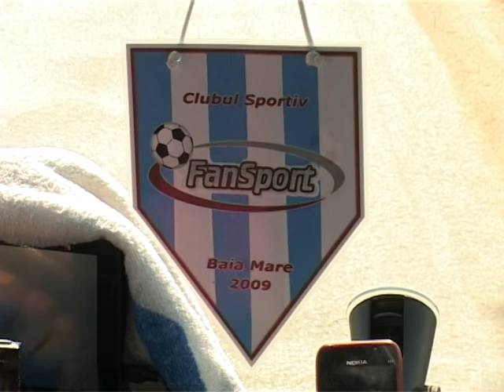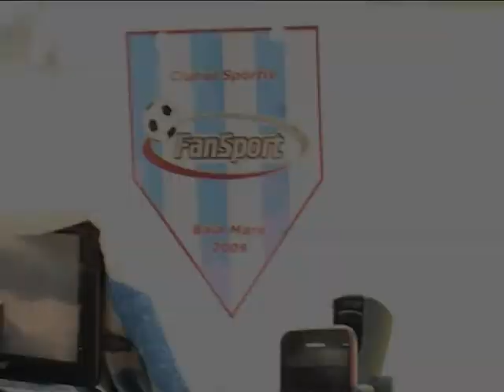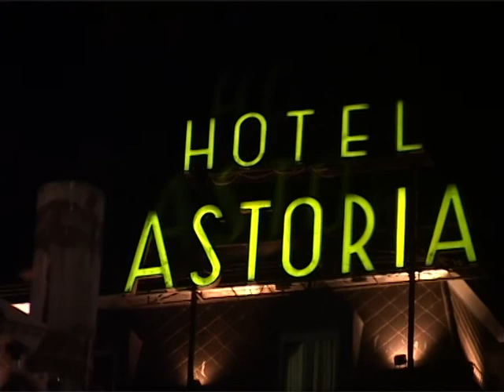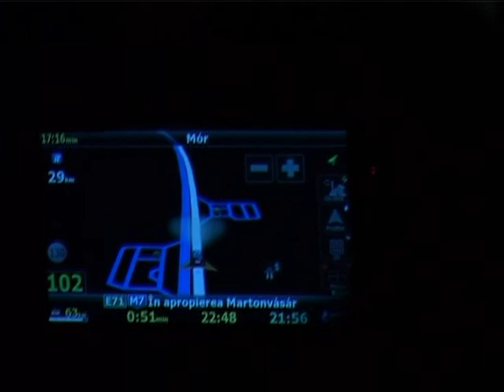Fan Sport Baia Mare drumul spre Mor Ungaria 2 august 2013